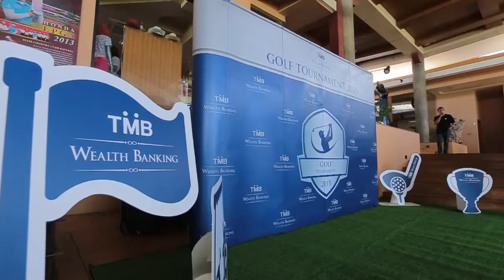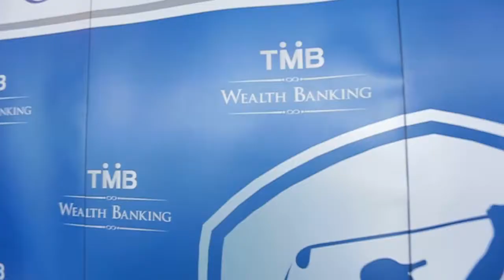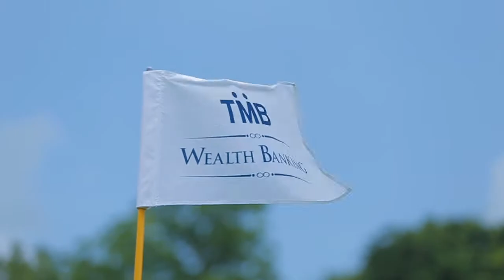VTR TMB GOLF